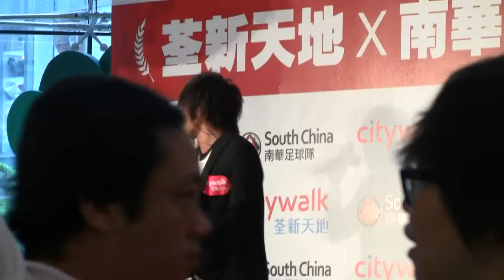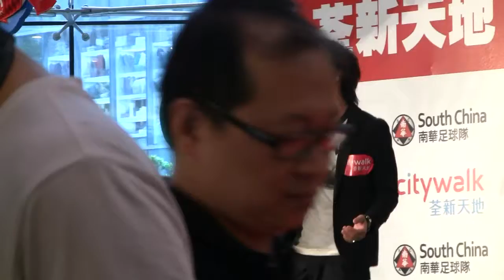Endy@South China I.wmv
Endy Chow@South China